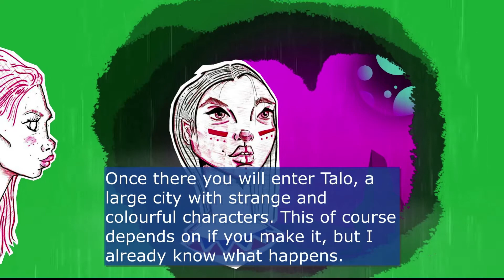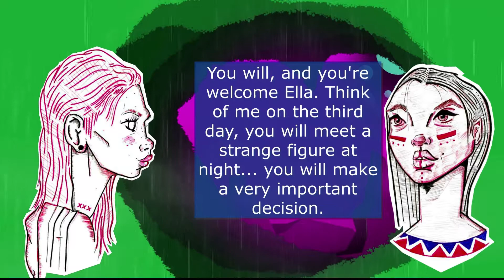The Hunt For Coffee: EP 3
In last weeks episode we met Iko a native to the land outside of Rainshire. Iko was kind enough to show Ella the tunnel that would bring her closer to her goal. She spoke of a creature that lives in the tunnel and how in her visions she has seen Ella and her dark fate... in this episode we meet right back up with Ella outside of the tunnel about to head in what will happen? well find out on this weeks, The Hunt For Coffee.